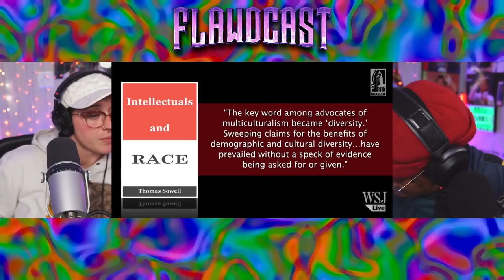Thomas Sowell speaks on the "Diversity" Delusion | The Flawdcast